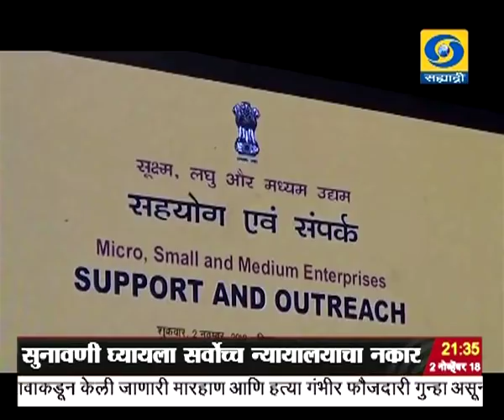साडेनऊच्या बातम्या, दूरदर्शन सह्याद्री वाहिनी..(०२ नोव्हेंबर २०१८)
ठळक बातम्या. देशाच्या आर्थिक विकासाला मोठं पाठबळ मिळवून देण्यासाठी सुक्ष्म, लघू आणि मध्यम उद्योगांसाठी पंतप्रधान नरेंद्र मोदी यांनी केल्या सवलती जाहीर

सोहराबुद्दीन खटल्यात अमित शहा यांची निर्दोष मुक्तता करण्याच्या विशेष सीबीआय न्यायालयाच्या निर्णयाला आव्हान देणारी याचिका मुंबई उच्च न्यायालयानं फेटाळली

२००८ च्या मालेगाव बॉम्बस्फोट खटल्याच्या सुनावणीला मुंबईतल्या राष्ट्रीय तपास पथकाच्या विशेष न्यायालयात आजपासून सुरुवात

तिहेरी तलाक प्रथा रद्दबातल करणाऱ्या केंद्र सरकारच्या अध्यादेशाला आव्हान देणाऱ्या याचिकेवर सुनावणी घ्यायला सर्वोच्च न्यायालयाचा नकार

वाढत्या प्रदूषणावर विद्युतधारित वाहतूक ही काळाची गरज बनली असल्याचं केंद्रीय रस्ते वाहतूक आणि महामार्गमंत्री नितीन गडकरी यांचं प्रतिपादन

ई - बसेस तसंच अन्य पर्यायी इंधनाचा वापर करुन प्रदूषण कमी करणारी पर्यावरणपूरक शाश्वत वाहतूक व्यवस्था उभ्यारण्यात येईल - मुख्यमंत्री देवेंद्र फडणवीस

अयोध्येतल्या राममंदिर  उभारणी प्रकरणाची सुनावणी पुढे ढकलण्याचा सर्वोच्च न्यायालयाचा निर्णय दुर्देवी - राष्ट्रीय स्वंयसेवक संघाचं मत